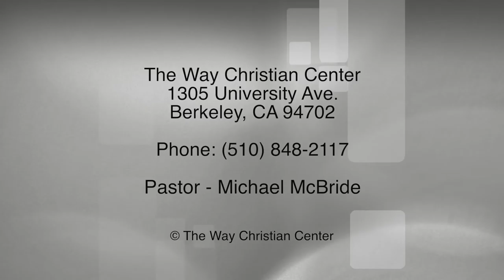Episode 122 - May 29, 2016 - Blind Spots